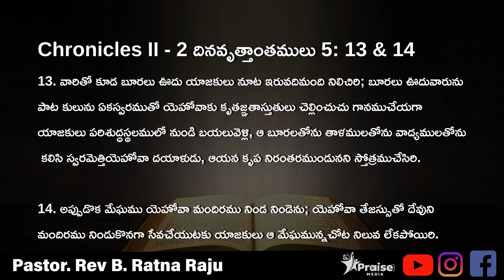పాస్టర్ రెవ, బి. రత్నరాజు గారు Message ( 29-01-2021)- ఆలయంలో నిన్ను నీవు మరుగు చేసుకో !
పాస్టర్ రెవ, బి. రత్నరాజు గారు  కార్తూన్ తెలుగు క్రైస్తవ సంఘము
దుబాయ్ యు. ఏ. ఈ, శుక్రవారపు ఆరాధన మెసేజ్ - ఆలయంలో నిన్ను నీవు మరుగు చేసుకో !